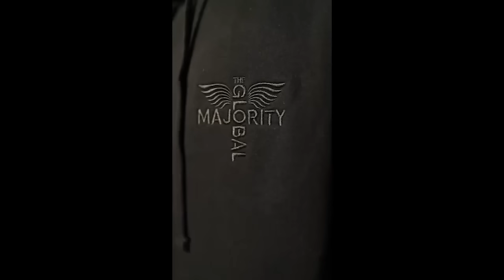Nikki Haley, MAGA & The Confederacy: How Worried Should We Be?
Nikki Haley, MAGA & The Confederacy: How Worried Should We Be? The Karen Hunter Show